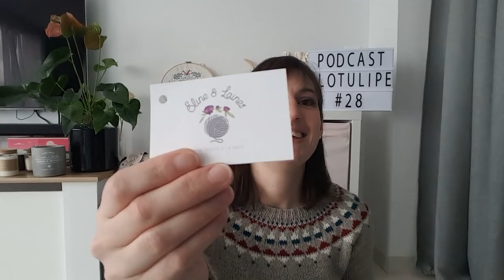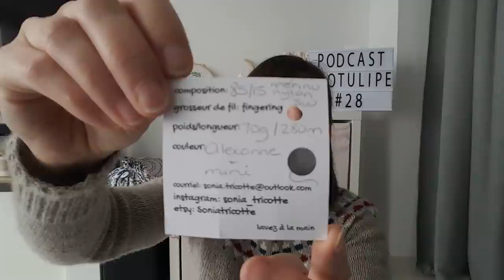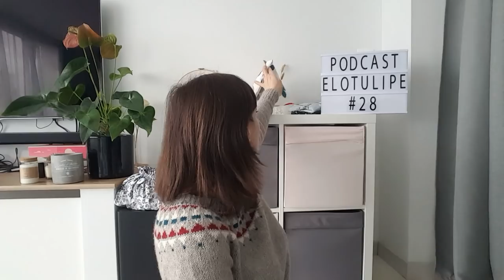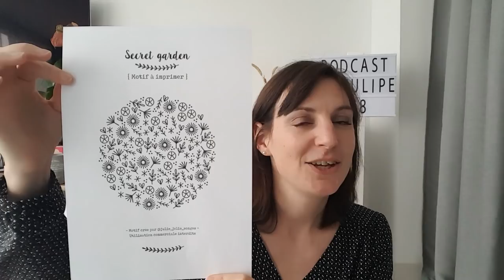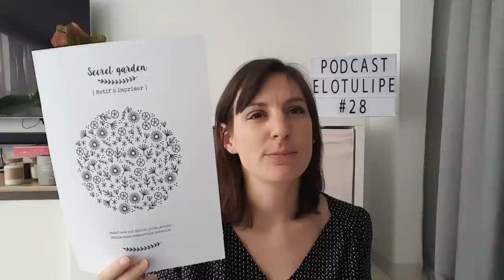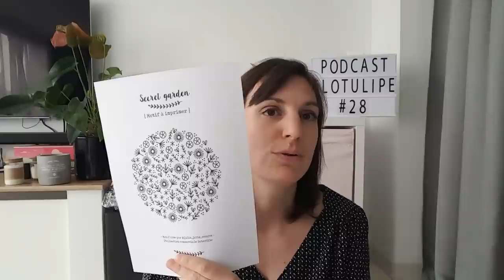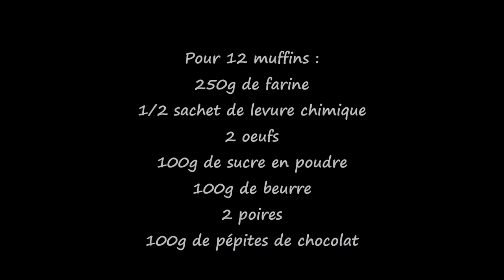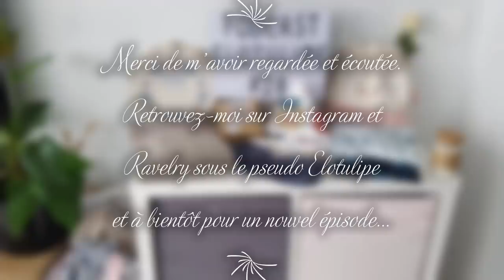Podcast Elotulipe - Episode 28 - Quelque part entre l'hiver et le printemps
Podcast créatif tricot / couture / broderie

CE QUE JE PORTE :
Lady Hercule de TripleLdeMag en laine Yarneline coloris « Mr dans les nuages »

TRICOT - Projets terminés :
- Lighthouse Pullover de Carrie Bostick Hoge en laine 4 de Peace and Wool non teinte (+ teinture maison) et Tartan 3 de Fonty coloris 2022
- Chaussettes maison pour mon fils (pointure 33) en laine Opal Daydream 6-fach

TRICOT - Projets en cours :
- Pull Sweet Pea de Marie-Amélie Designs en laine Yakuza de Eline et Laines coloris « Jodhpur »
- Chaussettes maison (tube en jersey) en laine Sonia Tricotte coloris Alexane
- Test du Pull Lady L 1er pour TripleLdeMag en laine teinte aux noyaux d’avocats

COUTURE :
- Sac à projet brodé (illustration Dreaminchocolatedesigns) et cousu main (d'après le tuto ) à gagner dans ma vidéo spéciale concours 3000 abonnés
- Lingettes démaquillantes lavables, kit offert par la marque Rêves de Colibri
Bénéficiez d’une réduction de 5% sur le avec le code ELOTULIPE_5 valable jusqu’au 11/04/2021
- Blouse l’Impatiente de MLM Patrons en viscose léopard du marché
- Blouse Suun de P&m Patterns en viscose des Coupons de Saint Pierre
- 2 sweats Le Décontracté Junior de Patrons les BG en tissus Glitzerpueppi
- Ensemble Cordoba d’Ikatee Couture en tissu Dresowka

BRODERIE :
- Défi Broderie JS 6 terminé : Couronne Hivernale
- Défi Broderie JS 7 à venir : Secret Garden

BONUS PATISSERIE : RECETTE DES MUFFINS POIRE – PEPITES DE CHOCOLAT
250g de farine
½ sachet de levure chimique
100g de beurre
2 œufs
100g de sucre
2 poires bien mûres
50g de pépites de chocolat

« Mélange solide » : Mélanger la farine et la levure.
Faire fondre le beurre au micro-ondes.
« Mélange liquide » : Fouetter les œufs et le sucre, ajouter le beurre fondu.
Eplucher, couper et écraser les poires à la fourchette.
Verser le mélange liquide sur le mélange solide, ainsi que les poires et les pépites de chocolat.
Mélanger brièvement à la fourchette.
La farine doit seulement absorber le liquide, il ne faut pas travailler la pâte pour la rendre lisse.
Verser la pâte dans les moules à muffins.
Cuire 20mn à 180°C
Laisser refroidir, démouler et déguster !